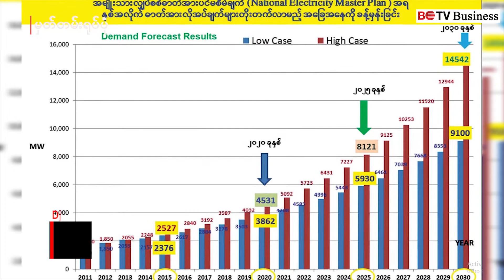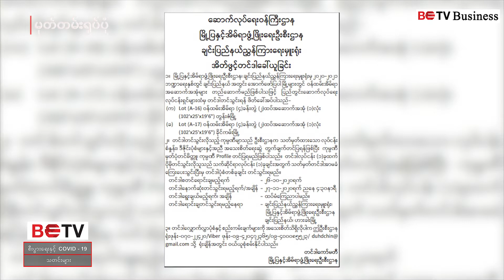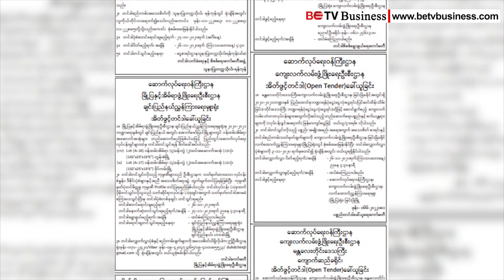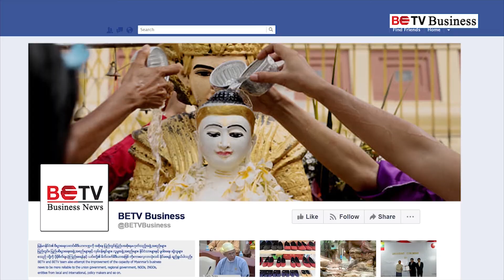ယခုနှစ်အကုန် ရန်ကုန်တိုင်းရှိ ကျေးလက်ပြည်သူ ၁၀၀% လျှပ်စစ်မီးရရှိအောင် ကြိုးစားနေ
ယခုနှစ်အကုန်၌ ရန်ကုန်တိုင်းအတွင်းရှိ ကျေးလက်နေပြည်သူ ၁၀၀ % လျှပ်စစ်မီးရရှိအောင် ကြိုးစားနေဟု ဝန်ကြီးချုပ် ဦးဖြိုးမင်းသိန်း ပြော
သတင်းအပါအဝင် နိုဝင်ဘာလ ၄ ရက် ည စီးပွားရေး နှင့် COVID19 သတင်းများ

- ကိုဗစ်ကာလ တစ်ပတ်ရစ် ကား ဝယ်/ ရောင်း ဈေးကွက် အခြေအနေ

- တရုတ်နိုင်ငံမှ မြန်မာ့ပြောင်းကို  ဘိန်းအစားထိုး သီးနှံအဖြစ်သတ်မှတ်ကာ သွင်းကုန်ပါမစ်ထုတ်ပေး